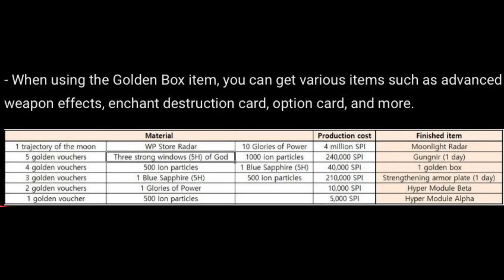08 02 2020 Ace Online Europe Ex AirRivals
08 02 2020 Ace Online Europe
BCU MS ,SP,NGC MS,PVP 1DAY WITH BCU